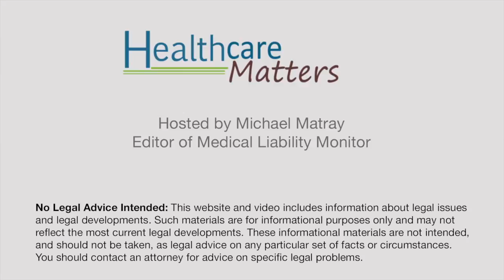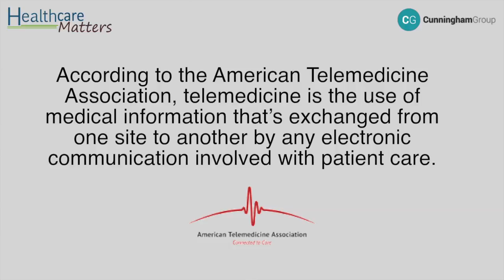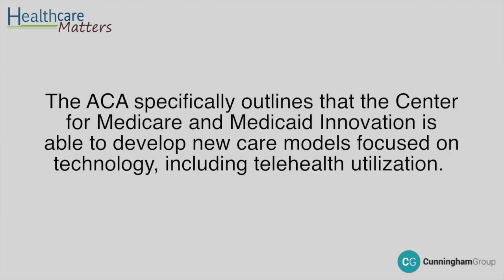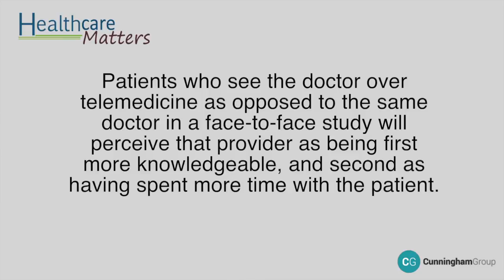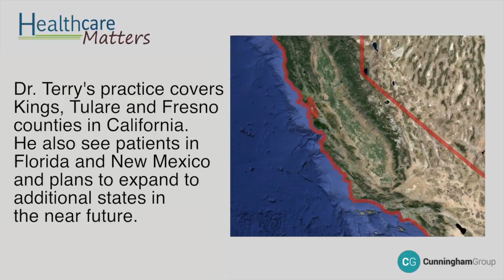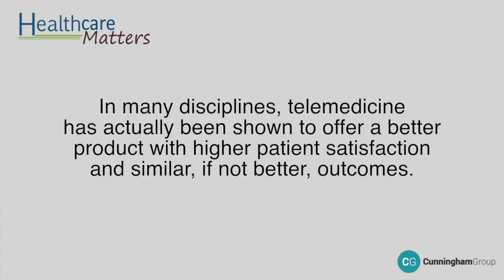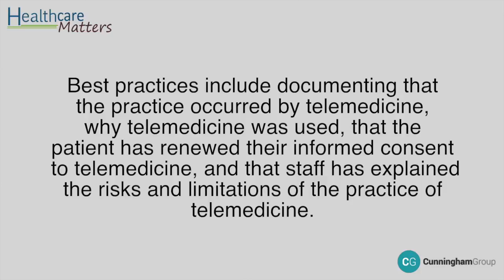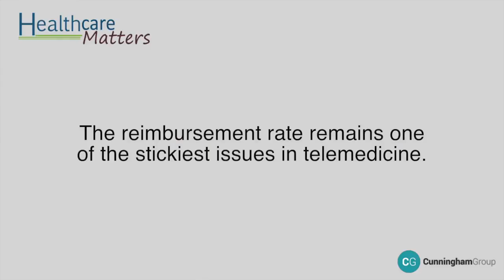Physician Focus: Telemedicine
Join us on Healthcare Matters as we sit down with Dr. Jonathan Terry, an osteopathic physician/surgeon and psychiatrist who uses telemedicine extensively in his practice. We discuss many issues affecting telemedicine, including the benefits it can bring to both patients and physicians, issues of technology and electronic medical records in telemedicine, and the business aspects of telemedicine, including physician reimbursement and legal regulations.

This is the full interview with Dr. Terry and covers many aspects of telemedicine.  We have broken each question into its own individual videos for easy viewing. You can find them and every Healthcare Matters episode

About this episode’s guest:
Jonathan Terry, DO, ABIHM, is a board-certified osteopathic physician and surgeon, a general psychiatrist, a Diplomate of the American Board of Psychiatry and Neurology (ABPN), and a Diplomate of the American Board of Integrative and Holistic Medicine (ABIHM). He is involved in the certification process through the Institute of Functional Medicine (IFM).  Dr. Terry is proud to be a National Health Service Corps Scholar, and works primarily with underserved and migrant worker populations as well as high-acuity inpatient psychiatric patients. Dr. Terry’s clinical interests include primary care consultation, nutrition, osteopathy, integrative medicine, strength-based therapies, and prevention.

About Healthcare Matters:
We are an internet television program that explores the intersection of medicine and the law with an emphasis on medical malpractice insurance and risk management issues. Host Michael Matray, editor of Medical Liability Monitor, interviews guests from the healthcare and legal communities on issues such as tort reform, significant malpractice judgments and emerging legal trends in medical professional liability. All Healthcare Matters videos are produced by Cunningham Group, the medical malpractice insurance specialists